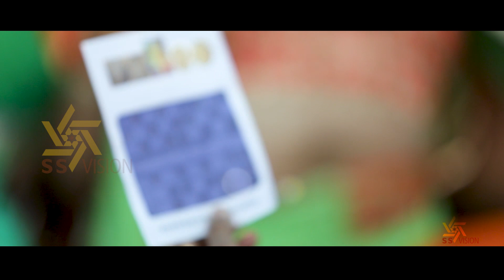Babyshower | ss vision | 9922948680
Jijabaiche Dohle Theam of baby shower.

                        PRODUCTION HOUSE
                                          SSVISION
                             A KUNAL RATHOD'S
                           " Baby showers Story "
CINEMATOGRAPHY -  TUSHAR CHAUDHARI
EDITING , VFX & GRAPHICS - AMOL GIRI